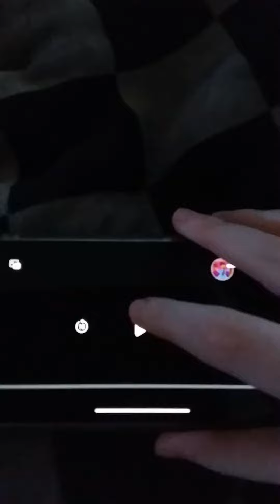The Samsonadzes is a ripoff of The Simpsons (this show is from Georgia)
I like The Simpsons
I hate The Samsonadzes